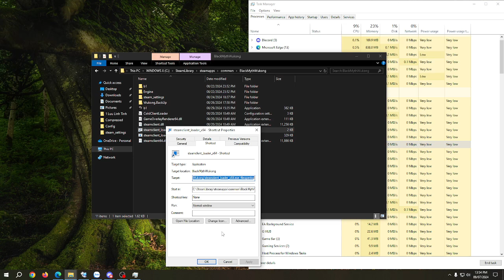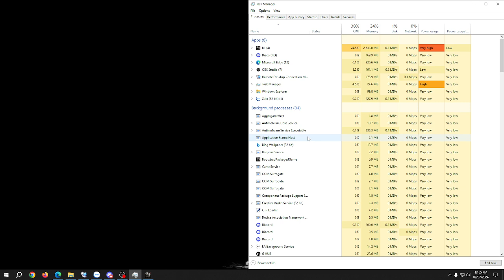Chơi Black Myth: WuKong không cần tài khoản Steam